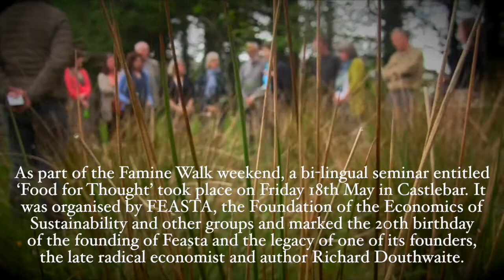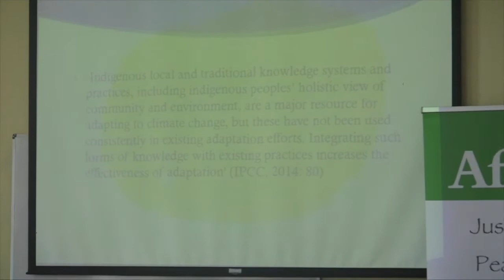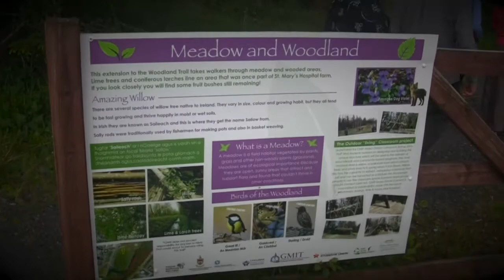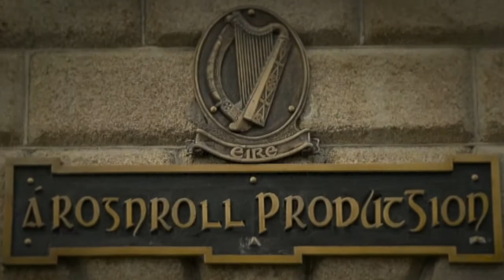'Food for Thought / Lón Intinn' : Conversations on Cultural Resilience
‘Conversations on Cultural Resilience – Famine, Food, Energy & Culture’  took place on the 18th of May in the Galway-Mayo Institute of Technology Castlebar, Co Mayo.One of the event organisers, Mark Garavan, FEASTA member and lecturer with GMIT Castlebar says:

“County Mayo was one of the counties which suffered most when the great famine hit between 1845 – 1848. The recent extreme weather events in Ireland, international instability and the refugee crisis have focussed many minds on the fragility of the global economy and the vulnerability of ecosystems worldwide. There is a need to build resilience on a grassroots local level whilst also reinforcing global solidarity and justice. Unfortunately there is often a lack of dialogue on how we should go about this. The upcoming events aim to stimulate such a discussion and Mayo is the place where it can begin.”

‘Food for Thought’ also explored and celebrated the legacy of the radical economist and founder of Feasta, Richard Douthwaite, who is known internationally for his writing on different aspects of sustainability creative and his work with communities in Ireland and abroad.